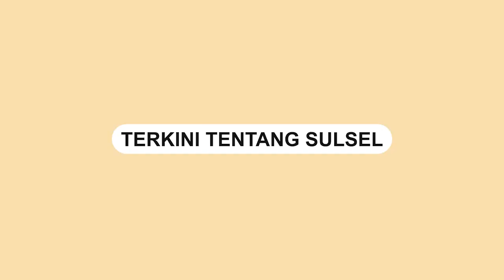Hendak Jemput Penumpang, Mobil Driver Online Terperosok ke Parit saat Terobos Banjir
Detik-detik evakuasi mobil driver online yang terperosok ke parit di Kompleks Purn TNI AU PAI Sudiang, Makassar.

Kejadian tersebut terjadi pada Senin (13/2/2023) sore.

Diketahui, mobil driver online itu hendak menjemput penumpang.

Dalam video terlihat detik-detik pihak kepolisian Rantis Resque mengevakuasi mobil Daihatsu putih itu..

Tampak mobil tersebut mengalami kerusakan parah di bagian depan mobil.

Beruntung, pemilik mobil tidak mengalami luka serius.

Berdasarkan informasi, sang driver telah dingatkan oleh petugas untuk tidak masuk ke wilayah tersebut lantaran banjir.
Video terkini dan terbaru..